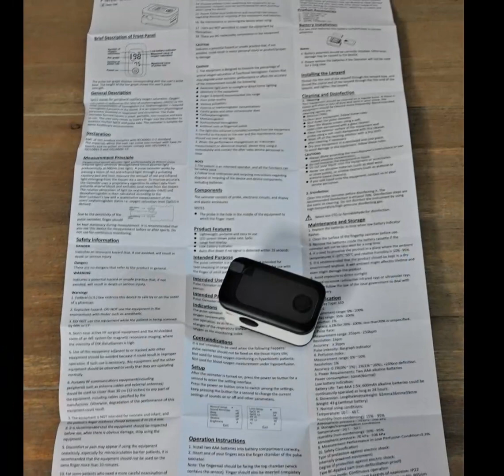Berrcom Pulsoximeter Sauerstoffsättigung Messgerät Finger Fingeroximeter, Ich hatte bei mehreren